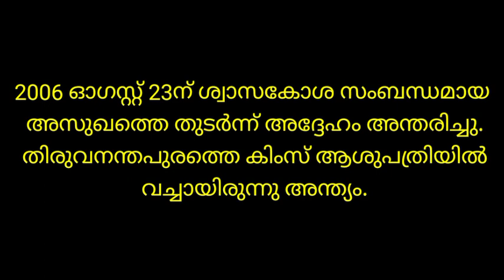K.Ayyappapaniker Jeevacharithram | കെ. അയ്യപ്പപ്പണിക്കർ ജീവചരിത്രം | ജീവിതരേഖ.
Kurukshethram, Jyothibai Pariyadath, ജ്യോതീബായ്‌ പരിയാടത്ത്‌, കാവ്യം സുഗേയം, കുരുക്ഷേത്രം, Dr K. Ayyappa Paniker, ഡോ:അയ്യപ്പപ്പണിയ്ക്കര്‍, കവിതാലാപനം, മലയാളം കവിതാലാപനം, മലയാളം കവിതകൾ, Kavyam sugeyam
ORMAKALILA IRIPIDANGAL, AYYAPPA PANIKER, keralavision, malayalam, DOCUMENTARY
malayalam, kavitha, kavithakal, poem, malayala, kavithaaramam, kavitharamam

👍Watch till the end of the video and like👍